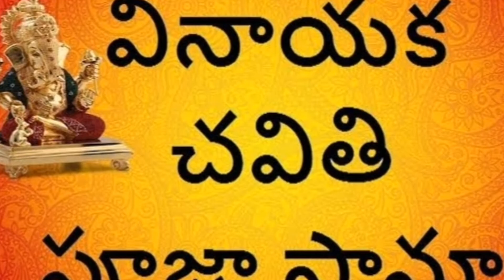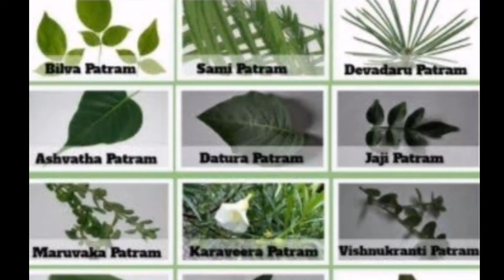వినాయక చవితి పూజ సామాగ్రి || Vinayak chavithi pooja samagri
Hello everyone 🙏
Today I am showing the vedio Vinayak chavithi Puja items list in telugu
Pooja items
Rice flour for rangoli
Turmeric
Akshintalu
Sandal powder
Kukuma
Fruits
Betel leaves
Flowers
Betel nuts
Dry dates

Badam
doop stricks
Agrabahti
Karpooram
Coconut
elachi
Kalasam
Blouse piece
Matchbox
Vistaraku
Banana leaves
Rice
Patti vatti
Arma flowers
Deepalu
Ganta
Cow milk
Ghee
Honey
Panchamtutam
Laddu